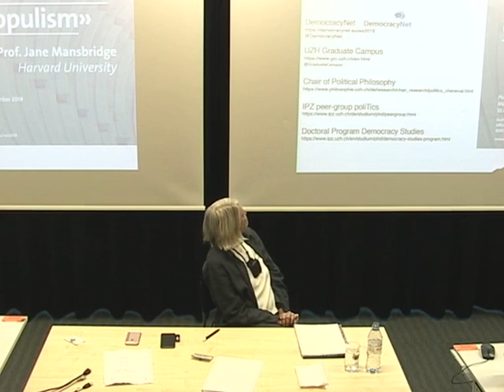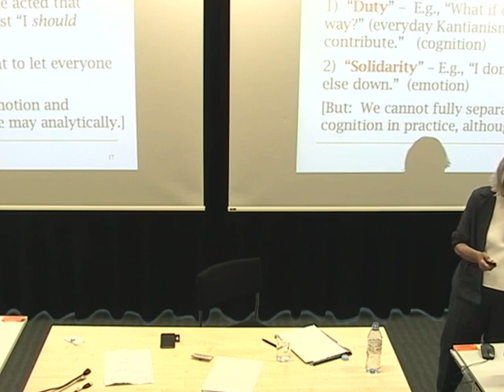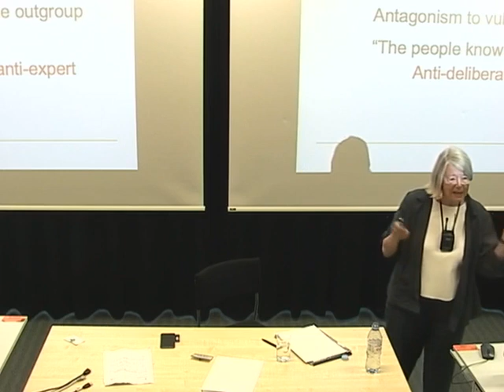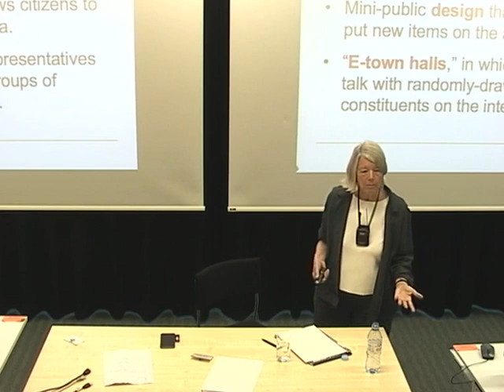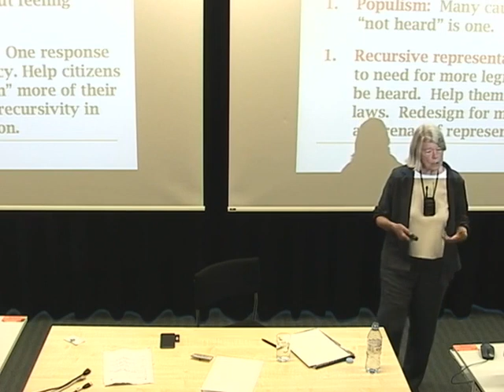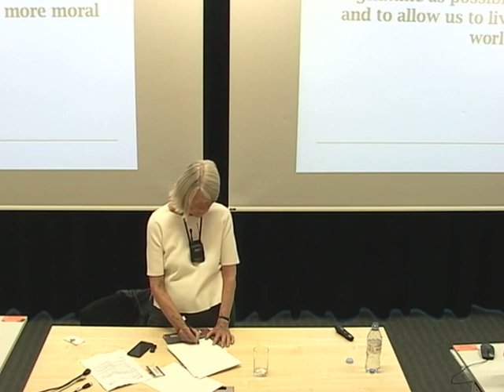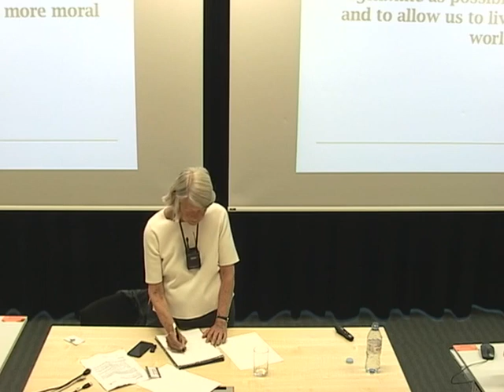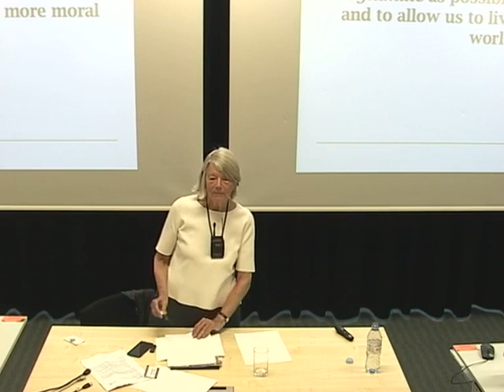Public Lecture "Recursive Representation in the Shadow of Populism" by Prof. Jane Mansbridge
The public lecture “Recursive Representation in the Shadow of Populism” by Prof. Dr. Jane Mansbridge (Harvard Kennedy School) took place on Monday, September 9, 2019, at the University of Zurich.

The lecture was part of DemocracyNet’s yearly academic workshop on “Political Representation in Democratic Systems,” taking place at the University of Zurich on September 9-10, 2019.

Funding by the doctoral program Democracy Studies of the University of Zurich is gratefully acknowledged.

Thumbnail by Petra Dollinger from the Scientific Visualisation and Visual Communication at UZH.

Recording by the Multimedia & E-Learning Services Group at the University of Zurich.

💡DemocracyNet is an international, non-partisan and non-profit association of researchers in democracy studies. We support and organise a variety of projects and activities that relate to democracy studies and correspond to the two guiding aims of our association: academic research and public transfer. On this channel, we upload the recordings of our public events, such as lectures, roundtables, etc.

🤓For more details about the association, its aims, members, and activities, visit our

💌 We have a public mailing list where we circulate information about upcoming academic and public events related to democracy. We can post your democracy-related event there too!

💬 We have several social media profiles where you can keep in touch with us and stay updated about our most current activities: